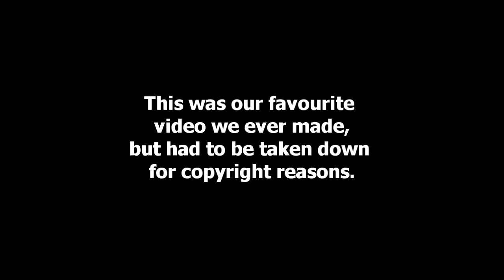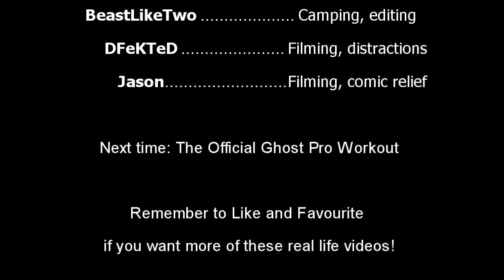Call of Duty-Ghost in real life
Now do you think ghost is a bad perk!?!?
AND SORRY for the lack of videos i will be posting lots more to catch up!